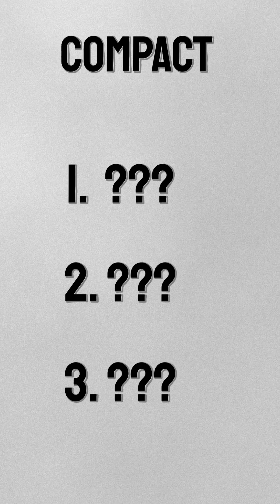Compact Stars, Simplified | Simply, Physics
Have you wanted to learn about compact stars, the celestial bodies that form after a supernova?

If so, you will learn the very basics about them you need to know in this short, simplified in under a minute!